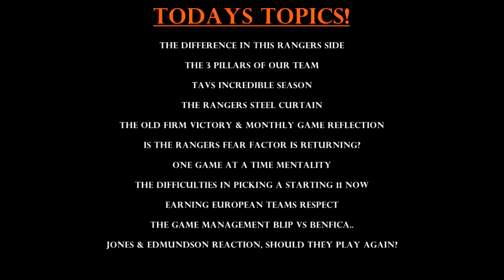THE RANGERS REVIEW PODCAST #2 TAVS INCREDIBLE FORM! & HAVE WE FINALLY BROUGHT THE FEAR FACTOR BACK?!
The rangers review podcast!
In todays video join stevie from 4ladshadadream david edgar from heart and hand tommy from this is ibrox and cjnovo992 as we breakdown and discuss the month that was in rangers news! we breakdown everything from the rangers win over celtic to the jordan jones and george edmundson idiotic decisons! hopefully this audio podcast can warm off some of those international break blues..